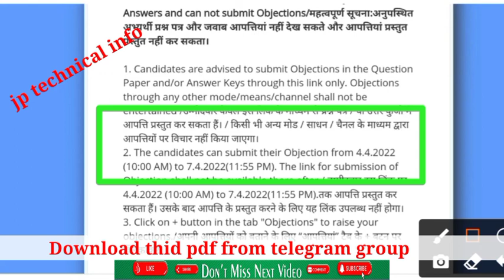uppcl je answer key 2022 official update| इस दिन जारी होगा आपका answer key| uppcl je cut off 2022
uppcl je new update
uppcl je new vacancy
uppcl je new batch
uppcl je new vacancy update
uppcl je new exam date
uppcl je exam date 2022 new update
uppcl je new exam date 2022
uppcl ae vacancy 2022
uppcl ae upcoming vacancy 2022
uppcl ae exam date 2022
uppcl ae salary
uppcl ae electrical vacancy 2022
uppcl ae electrical
uppcl ae vacancy uppcl ae electrical previous year papers
uppcl ae civil exam date 2021
uppcl ae previous year paper
uppcl je new syllabus
uppcl upcoming vacancy 2022
uppel upcoming vacancy 2022
uppcl new vacancy 2022
uppcl next vacancy 2022
uppcl aro upcoming vacancy 2022
uppcl tg2 new vacancy 2021 news
uppcl tg2 result 2022 update
uppcl tg2 new vacancy update 2022
UPPCL tg 2 Result 2022
Good News uppcl
Latest Update Technician & Lineman UPPCL Vacancy 2022
uppcl tg2 new vacancy 2022
uppcl new vacancy
uppcl ae vacancy update
uppcl tg2 new vacancy information 2022
uppcl tg2 upcoming vacancy 2022
uppcl je
uppcl new update 2022
uppcl tg2 result date 2021
uppcl tg2
uppcl tg2 result kab tak ayega
uppcl tg2 exam result 2022
uppcl tg2 answer key 2022
uppcl tg2 result date
uppcl tg2 exam result
uppcl tg2 final result 2022
uppcl
uppcl tg2 exam 2022
uppcl tg2 result out
uppcl tg2 cut off marks
tg2
uppcl tg2 result 2022 latest news
uppcl je admit card 2022
upccl tg2 answer key 2022
UPPCL  je  Electrical exam date
UPPCL  je  Electrical exam date 2022
uppcl je civil exam date 2021
uppcl je electrical admit card 2022
engineering
uppcl je exam date 2021 civil engineering
uppcl tg2 latest update
uppcl je latest update
uppcl exam latest update
uppcl tg2 paper latest update
uppcl je latest news
uppcl je exam date 2022 electrical latest news
uppcl je electrical new update
uppcl tg2 result kab aaega
uppcl tg2 result kab tak aayega
uppcl tg2